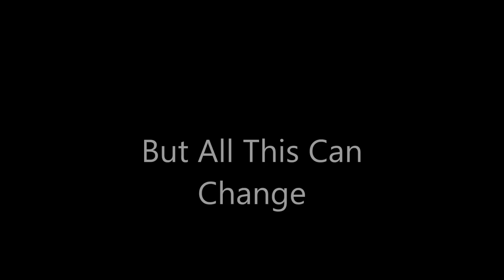Bay Oysters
by Ethan